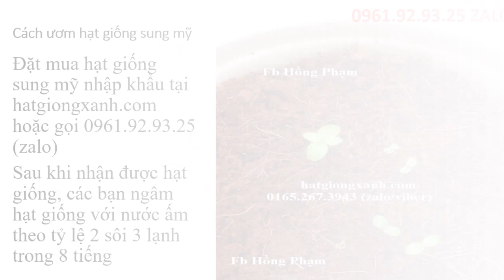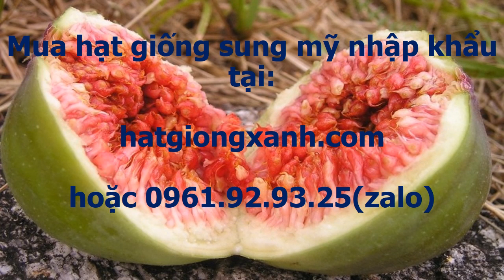Hạt Giống Cây Sung Mỹ 0961 92 93 25 Zalo